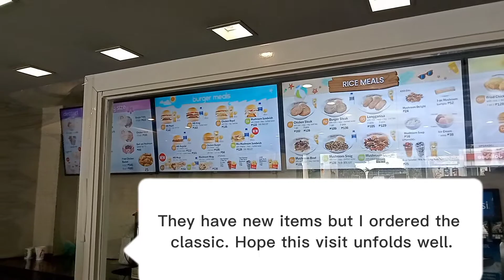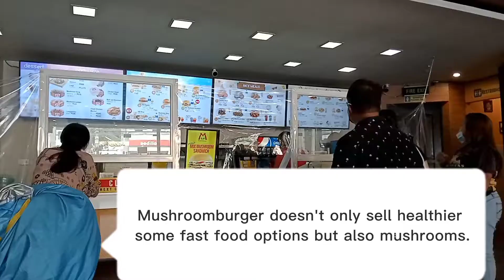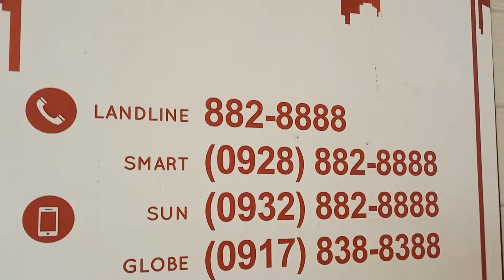COMING BACK HAS NEVER TASTED THIS GOOD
My revisit to Mushroomburger proved that bad taste don't last forever in some cases even friendships. After a disappointing visit during the pandemic, I am very proud to promote again this beloved place which has served older peeps like me and gave us wonderful memories. Kudos to the staff and management for listening to reviews and I hope they did see my loveletter vlog.

This is also an invitation to watch my upcoming episode about Camp Hiraya which is a beautiful spot to spend time chilling, celebrating, brainstorming and even repairing relationships with people.